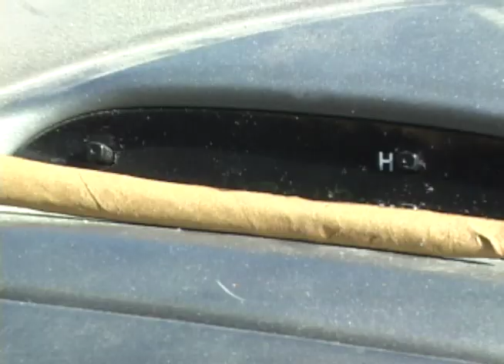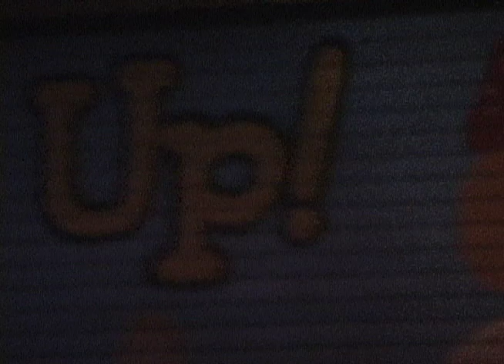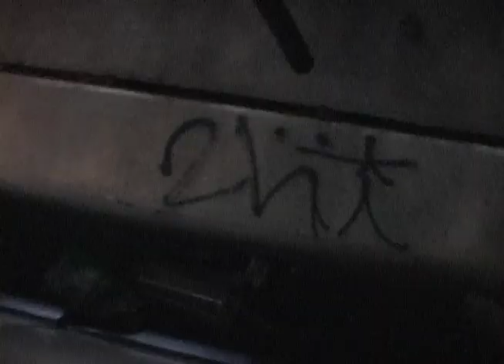2hi Moments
Raw.
filmed by: Juan Herrera
edit by: Juan Herrera